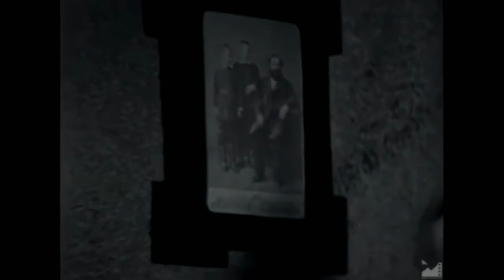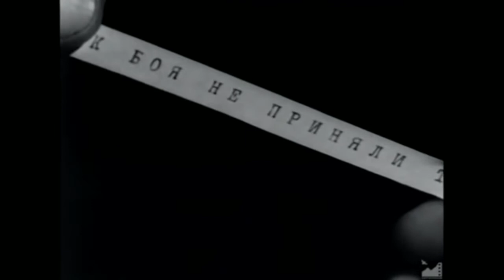Засада. Советский фильм 1969 год.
В 20-е годы XX века в Киргизии ещё идёт гражданская война — орудуют банды басмачей. На одной из южных застав происходит цепь загадочных убийств и провокаций. Чекист Шпалов, присланный на заставу, чтобы разобраться в обстановке, направляется к басмачам отряда курбаши Бостонкула, чтобы убедить его сдаться. Ему удается уговорить басмачей, но по пути к месту сдачи в плен затаившийся в комендатуре враг устраивает засаду басмачам.